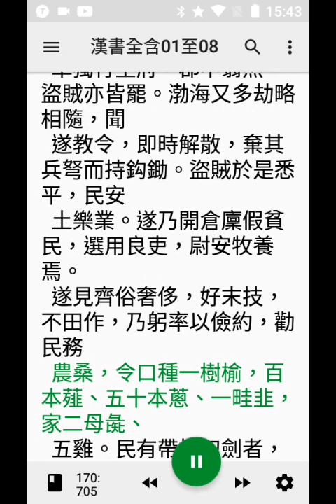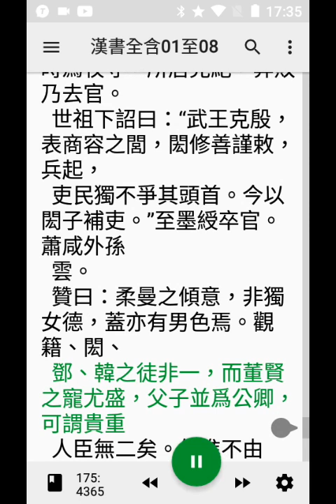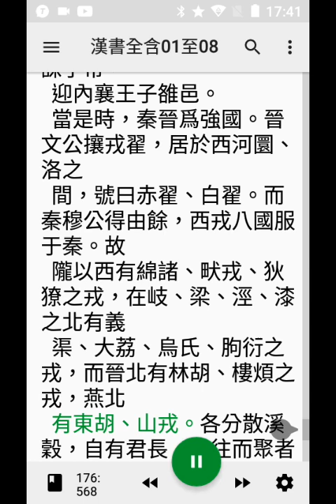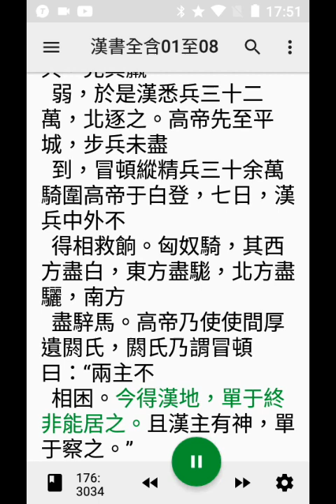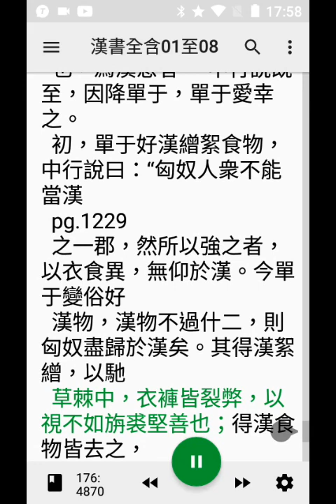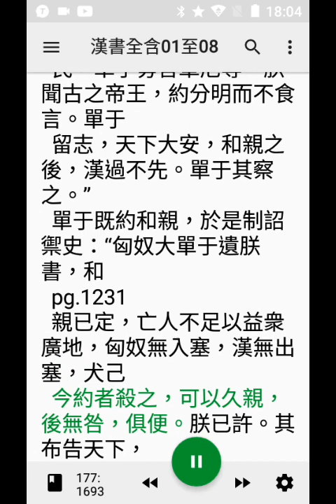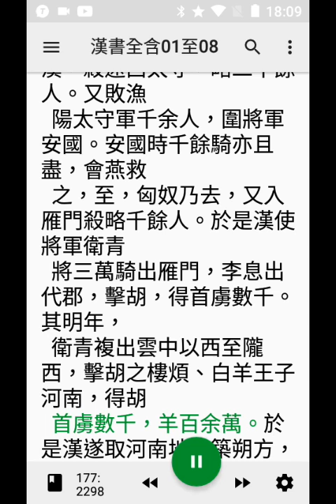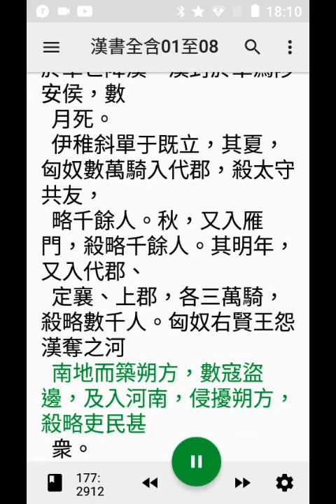11使用#手機程式#T2S讀#漢書，頁1154至1232，20210115 141951